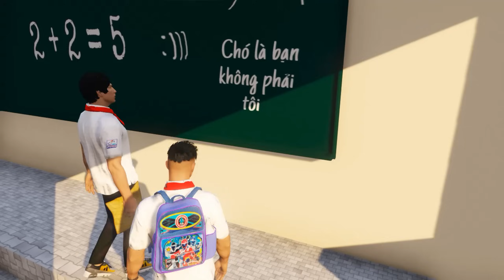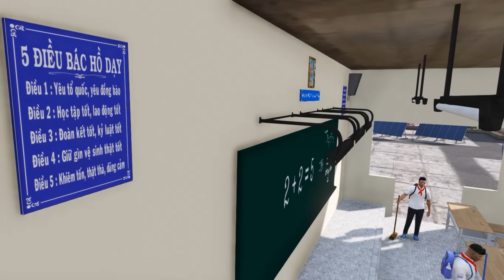GTA V # Tứ Đại Học Đường, Những Trò Nghịch Ngợm Khi Còn Ngồi Trên Ghế Nhà Trường | Ngọc Lâm Gaming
Đại Ca Lớp 12A,  bạo lực học đường Lớp Học Bá Đạo,Phim Học Đường
© Bản Quyền Thuộc Về Ngọc Lâm Gaming
© Copyright by Ngọc Lâm Gaming ☞ “Do not Reup”
Franklin and Trevor [100% Gold Medal Walkthrough] The Ending Michael